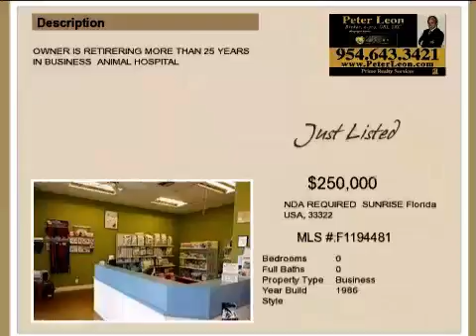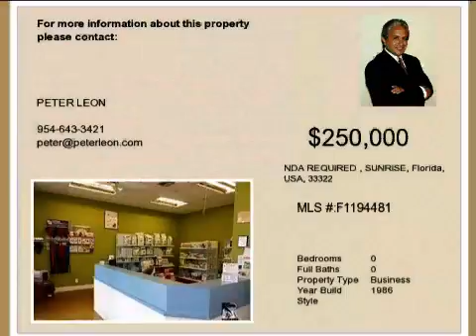Real estate for sale in SUNRISE Florida - MLS# F1194481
Animal Hospital
SUNRISE Florida 33322
MLS F1194481

OWNER IS RETIRERING MORE THAN 25 YEARS IN BUSINESS  ANIMAL HOSPITAL